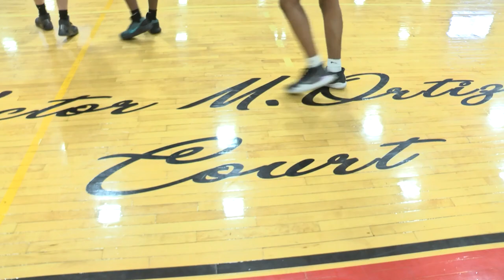BHS Boys Basketball vs Cambridge Rindge & Latin 1-24-20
Victor M. Ortiz Court Dedication Ceremony